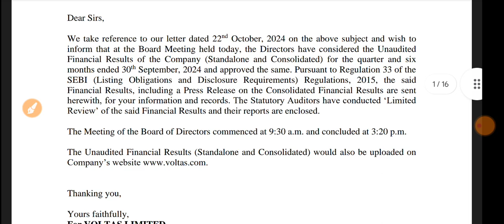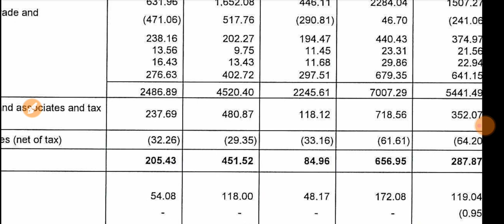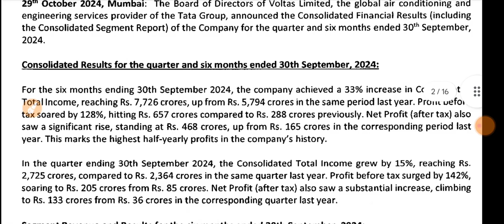Voltas Q2 Results 2025 🔴 Voltas Result Today 🔴 Voltas Share News Today 🔴 Voltas Share Result 🔴Voltas